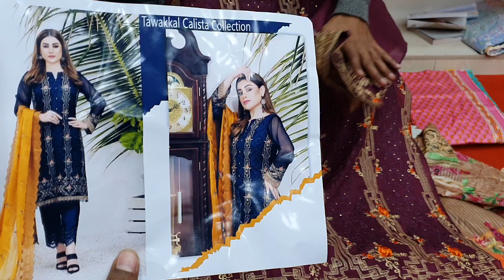১৪৫০ টাকায় বুটিক্স থ্রী-পিছ কালেকশন।